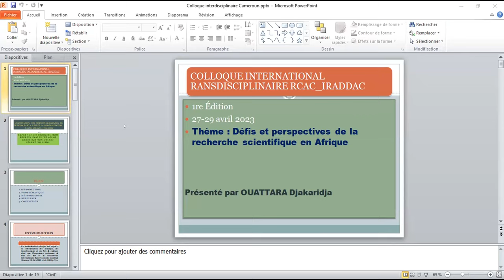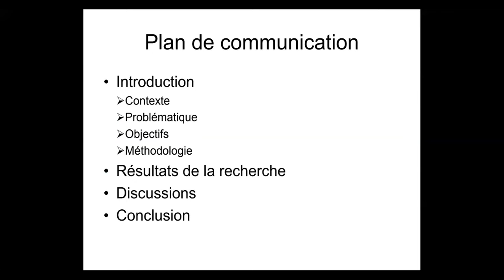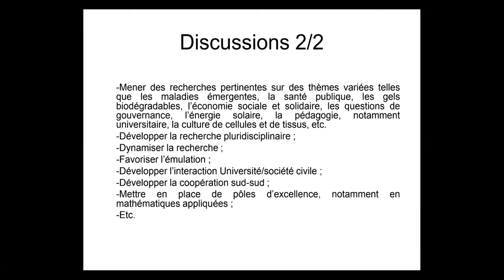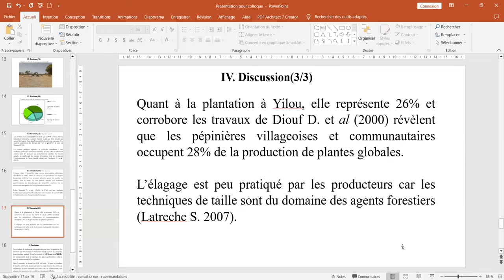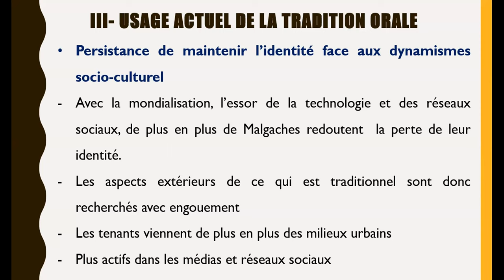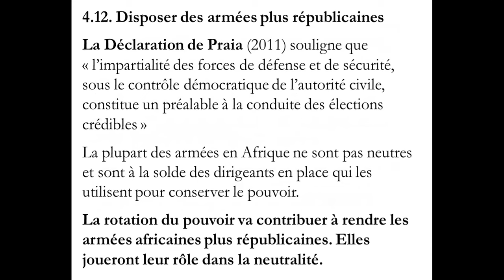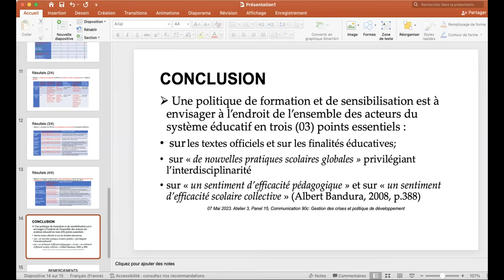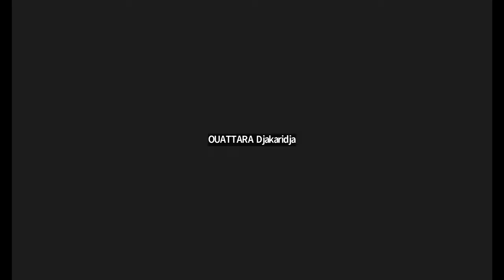Colloque RCAC - IRADDAC Avril-Mai 2023 Panel 15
Modérateur : Dr BADIEL Badoua, Université Joseph Ki-Zerbo, Ouagadougou, Burkina Faso
1-Intégration régionale en Afrique de l’Ouest : une réalité dans l’espace transfrontalier sud Togo-Bénin
2-La contribution de la coopération universitaire belgo-burkinabé au développement de nouveaux axes de formation et de recherche à l’université de Ouagadougou de 1997 à 2012
3-Les espaces de parcs agroforestiers sahéliens et leur gestion à Yilou au centre-nord du Burkina Faso
4-Les enjeux actuels de la tradition orale : Cas de Madagascar